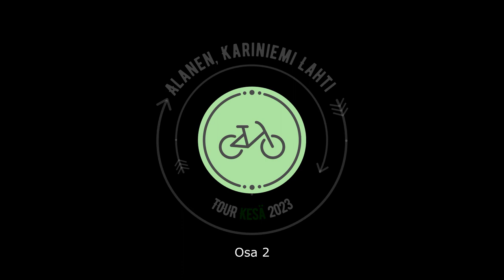Alanen, Kariniemi TOUR Kesä 2023 Osa 2